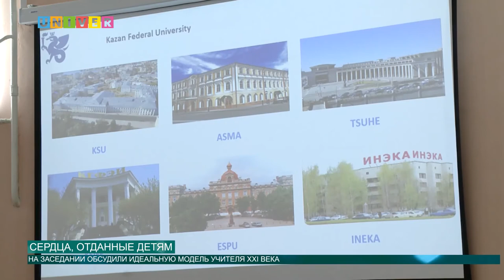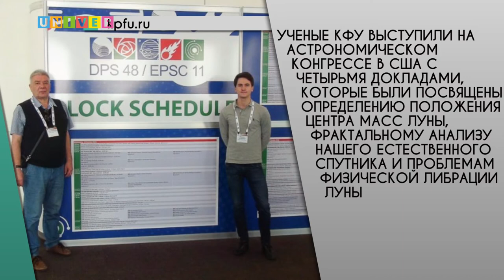Новости КФУ от 28.10.2016